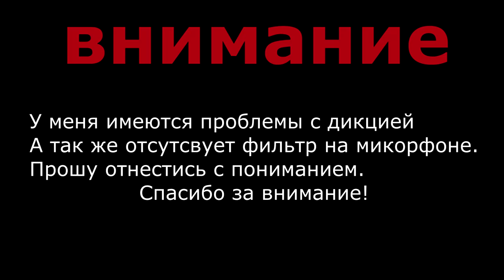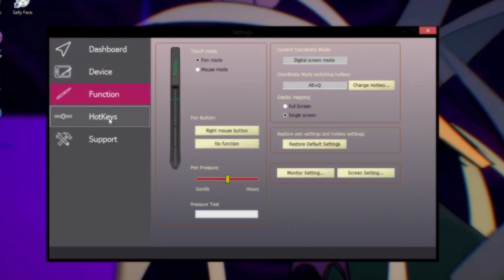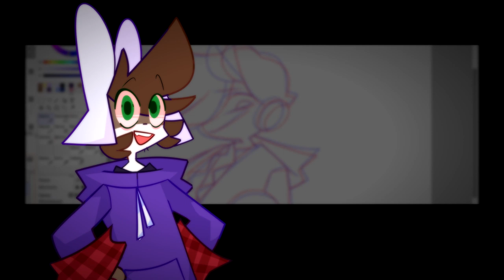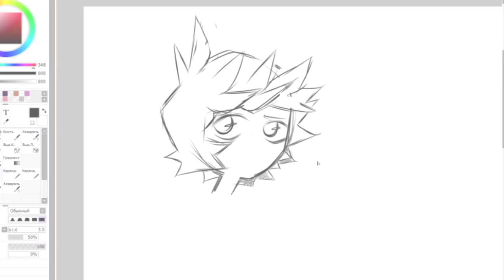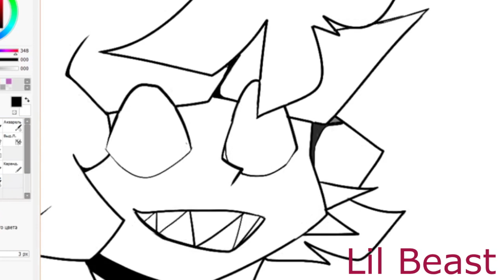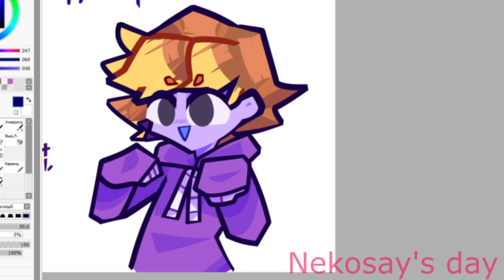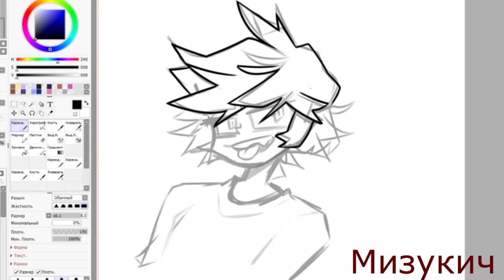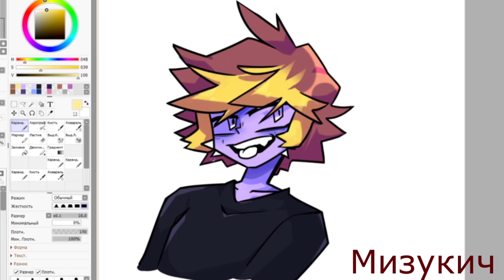САМ СЕБЕ ГИФТЫ РИСУЮ | ОБЗОР ПЛАНШЕТА PARBLO A640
ДЕЙСТВИТЕЛЬНО КРУТОЙ ПЛАНШЕТ!

Вам понравился спидпеинт? я старался над ним! было сложно, но надеюсь вы им насладитесь\насладились

ПОЖАЛУЙСТА НЕ ПИШИТЕ ПО ПОВОДУ МИКОРФОНА (Дада я называю не микрофон а микорфон. я просто с головой не дружу) ((НА САМОМ ДЕЛЕ ЭТО ОШИБКА БЫЛО В ВИДЕО ПРОСТИТЕ!)) И ЗВУКА! В НАЧАЛЕ БЫЛО ПРЕДУПРЕЖДЕНИЕ!

В челендже были стили:
- sufness
- sleepykinq
- lil Beast
- Nekosay's day (автор Вконтакте)
- princechain
- rossali
- asinastra
- мизукич (автор Вконтакте)

музыка из спидпеинта - Copycat Dima Lancaster
музыка интро - Leaf CHEF COLE